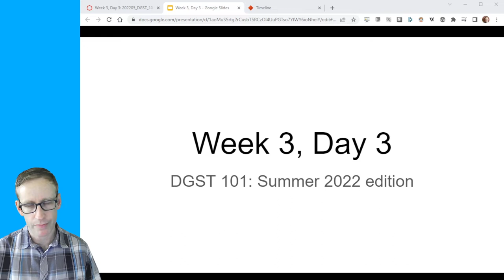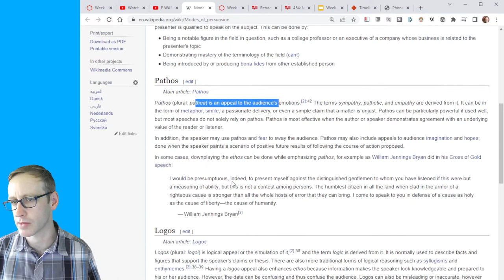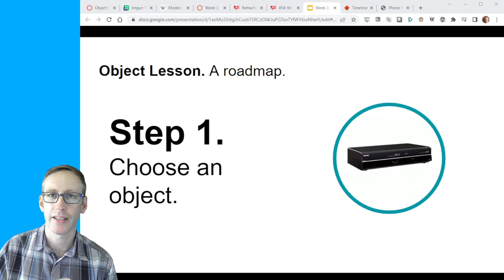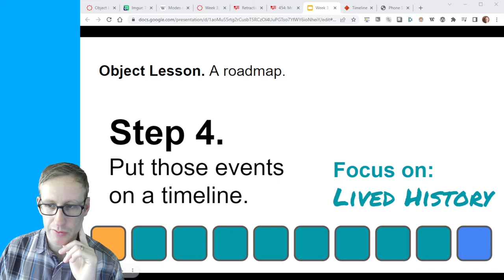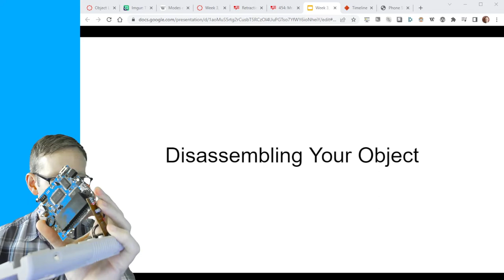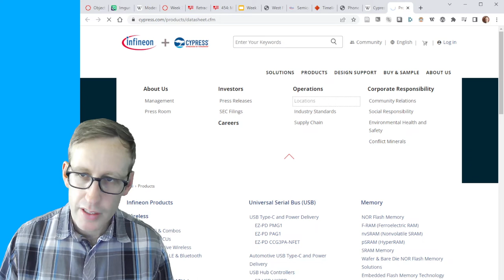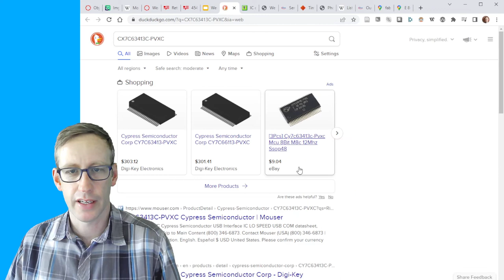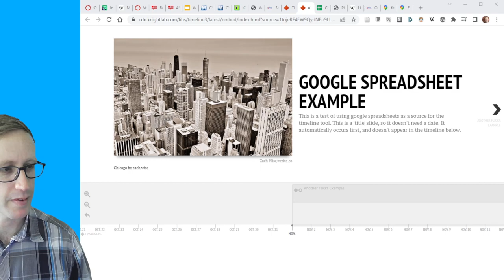DGST 101, Week 3, Day 3